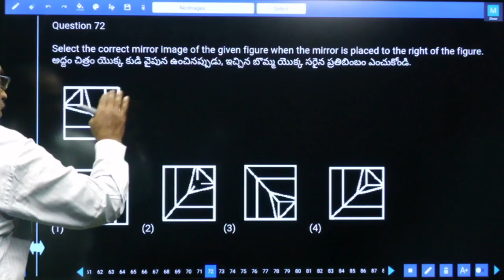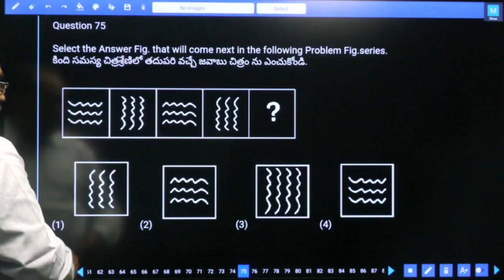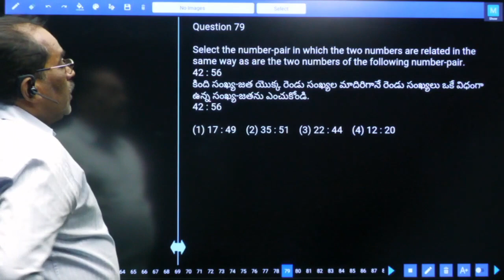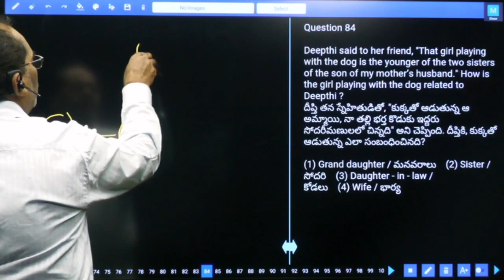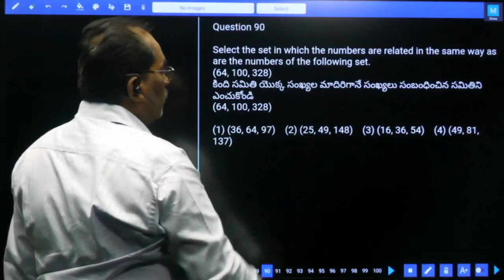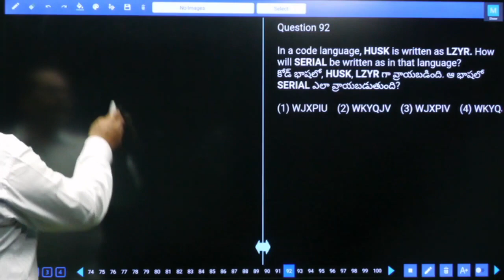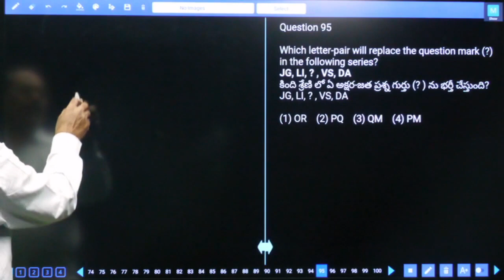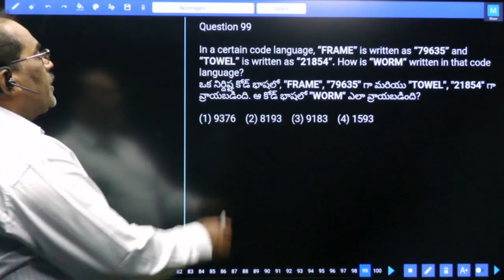RRB NTPC MOCK TEST NO-120 GENERAL INTELLIGENCE AND REASONING | PRACTICE SET WITH IMPORTANT QUESTIONS